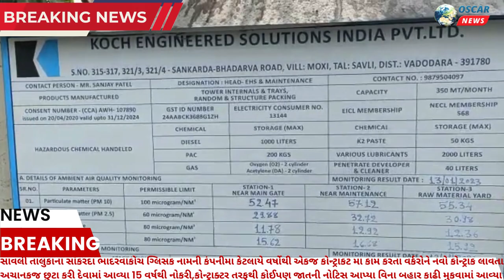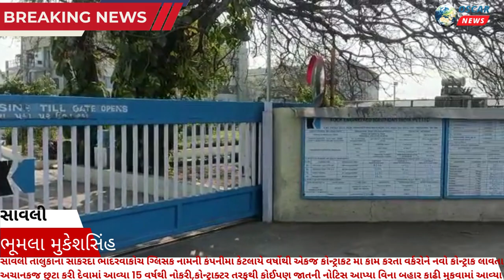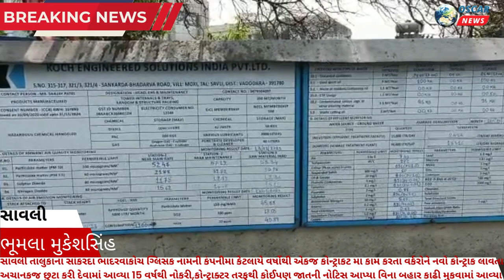કેન્દ્રને રાજ્યની ઉદ્યોગ નીતિના કારણે કંપનીમાં કોન્ટ્રાકટ બદલાતા 30 વર્કરો બેકારીમાં હોમાયા :સાવલી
𝗟𝗮𝘁𝗲𝘀𝘁 𝗡𝗲𝘄𝘀: કોચ ગ્લિસક  કંપનીમાં કોન્ટ્રાકટ બદલાતા 30 જેટલા વર્કરો થયા બેહાલ

સાવલી તાલુકાના સાંકરદા ભાદરવા રોડ ઉપર મોકસી નજીક આવેલ કોચ ગ્લિસક નામની કંપનીમા કેટલાયે વર્ષોથી એકજ કોન્ટ્રાકટ મા કામ કરતા વર્કરોને નવો કોન્ટ્રાક લાવતા અચાનકજ છુટા કરી દેવામાં આવ્યા હતાં
જાણવા જોગ એ હતુકે જુના કોન્ટ્રાકટ મા આશરે 30 જેટલાં વર્કરો અને એમાંથી કેટલાક વર્કરોતો 15 વર્ષથી નોકરી કરતા હતાં તેઓને કોન્ટ્રાક્ટર તરફથી કોઈપણ જાતની નોટિસ આપ્યા વિના બહાર કાઢી મુકવામાં આવ્યા હતાં તેથી જાણવા જોગ એ બાકી રહ્યું કે હવે આ  નોકરી વિનાના વર્કરોને નોકરી જૂનો કોન્ટ્રાકટ અપાવશે કે નવો કોન્ટ્રાકટ
આટલા વરસોની વિગતો અનુસાર  એકબાજુ કંપનીમાં પોતાના નફા માંથી થોડી રકમ ડોનેટ પણ કરતી રહી છે પણ કહેવત કદાચ સાચી પણ હોય કે " નામ મોટા અને દર્શન ખોટા "તો ખરેખર હવે આ કંપનીમાં આ વર્કરોને આ નવા કોન્ટ્રાકટ મા નોકરી અપાવી આ કહેવત ને મિથ્યા  સાબિત કરશે એતો આવનારો સમયજ બતાવશે
બાકી ગરીબોની ફરિયાદતો ભગવાનજ સાંભળે

બાઈટ 1: સચિન  કંપની વર્કર

બાઈટ 2: સરપંચ મોકસી